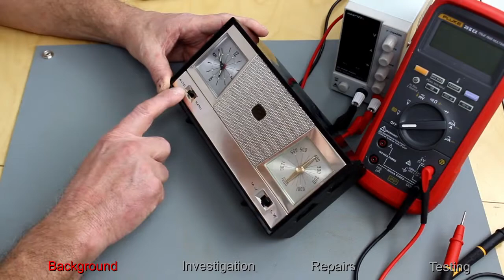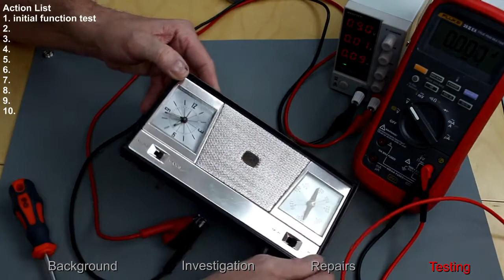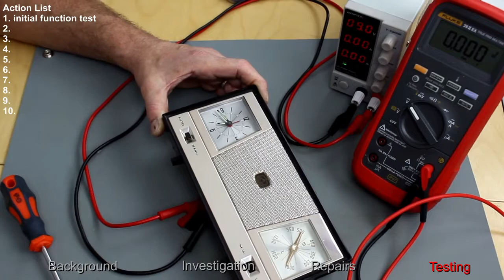Early Monatone transistor clock radio requires repair down to component level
Early Monatone transistor clock radio requires repair down to component level. This video takes you through investigation, testing and repair down to component level fix. Hopefully you will pick up some techniques and approaches that will help you fix stuff!

Welcome to the Retro Tech Repair Shop, where we invite you to join us in our journey of investigating, repairing & playing with obsolete technology, games and nostalgic favourites of the past.
Did you have a favourite toy or piece of tech and always wondered how it worked? Do you want to learn how to repair stuff, maybe a beloved childhood toy that you would like to get working again? Kids always bringing you their broken items to fix. Maybe you want a stroll down memory lane? If so, you came to the right place!
We will be purchasing items from eBay that are listed as "for spares or repair" or "not working", to see if we can bring them back from the plight of impending landfill or recycling. Let us not allow these gems to be lost forever.
I am an electrical engineer who has accumulated some associated skills over the years and now would like to share my hobby with you.
I hope you find it interesting, informative and fun.